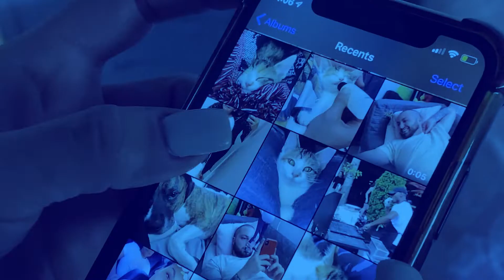Census Data Supports Public Housing | NYC Census 2020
Census data helps the City get New Yorkers the resources they need. Get counted: Self-respond now  at my2020census.gov.

This video was created by NYC Census 2020, University Settlement, and BRIC.